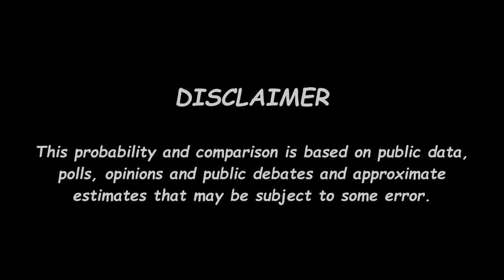Comparison: Top 50 Players With Most Games In Champions League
This video shows the 50 players who have played the most games in the Champions League. The first round of the Champions League was held in 1955 with 16 teams, in which Real Madrid won. The Champions League is currently being played with 32 teams.

Who do you think has the most games in the Champions League? Will this record be moved? Please tell us

and  share and comment also, please